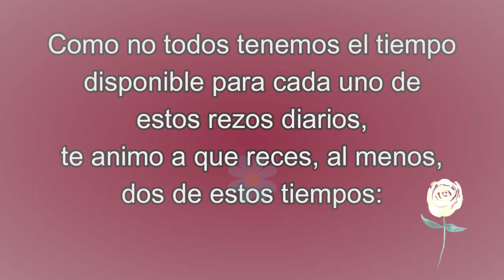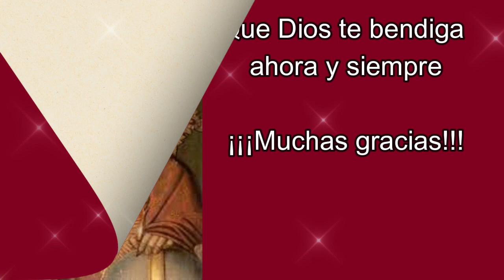Oficio Parvo Completo para el Sábado 29 de Abril 2023 (ENLACES EN LA DESCRIPCIÓN)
¡¡¡IMPORTANTE!!!:  👀  Durante el Mes de Mayo, la Segunda Lectura del Oficio de Lectura será un antiguo y devoto "Mes de María" en honor a la Virgen de Guadalupe. 🙏🙏🙏

Enlaces para todas las oraciones del Oficio Parvo de este Sábado

Nuevo canal en Telegram, donde encontrarás todos los videos con Oficio para cada día y más información de interés católico